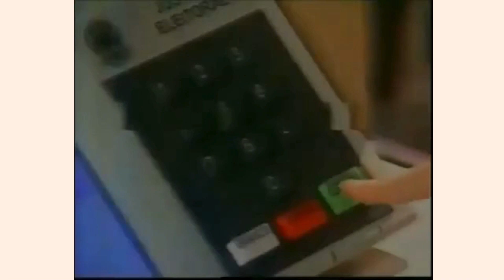Intervalo Manchete Ano 1998